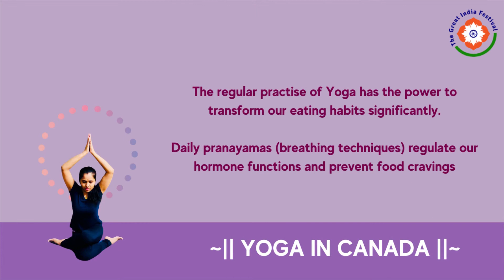Yoga | Knowing India | The Great India Festival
Devote a minute or two every day